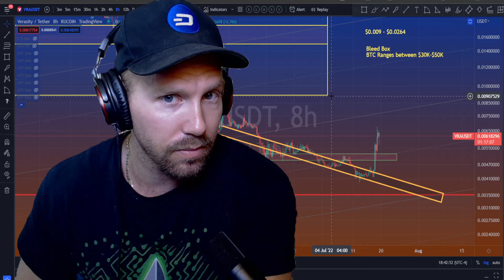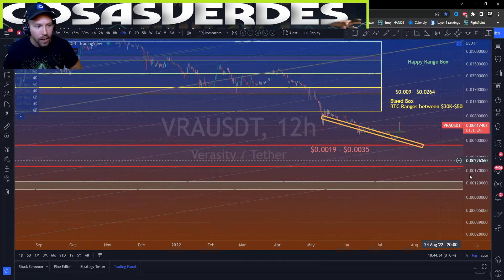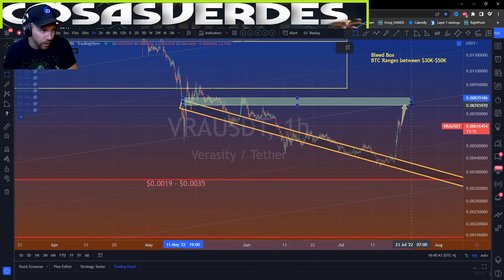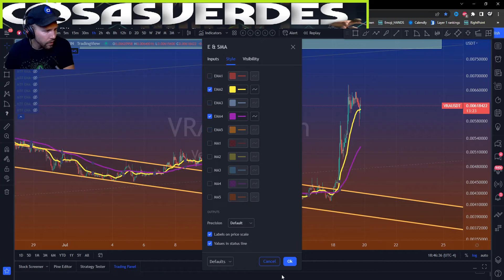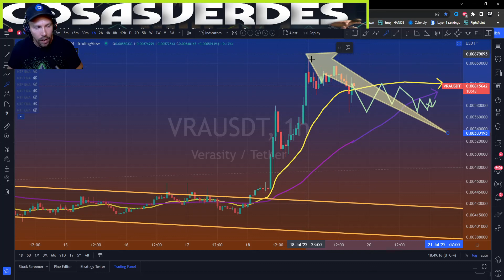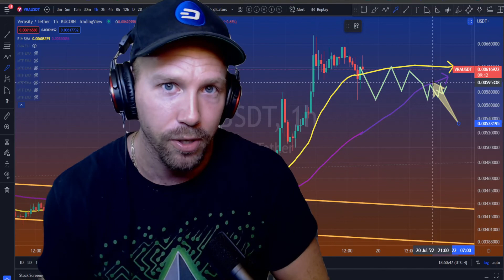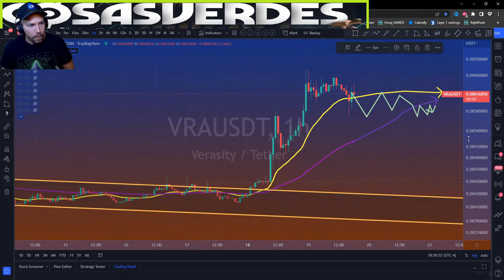Verasity VRA Price PUMP (Will it last? Key levels to watch)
Verasity VRA PricePrediction I show you the anatomy of the current pump and key levels to watch and explain why.

👇▬👇▬JOIN  THE ALTCOIN GEEK & TRADING COMMUNITY▬👇▬👇
👉🏻👉🏼👉🏽👉🏾👉🏿 YOU DON'T LIKE DISCORD? NO PROBLEM! 👈🏻👈🏼👈🏽👈🏾👈🏿

Verasity Price Prediction 2021, VRA Price Prediction 2021
Verasity News Today, Verasity Analysis, Verasity Price Analysis, Verasity Live
Verasity Trading Strategy, Verasity Technical Analysis,

Verasity Coin Price Prediction 2021,
VRA coin Price Prediction 2021, VRA Token Price Prediction 2021, VRA Crypto Verasity
Verasity token News Today, Verasity Analysis, Verasity token Price Analysis, Verasity Live
Verasity token Trading Strategy, Verasity Crypto Technical Analysis,

October 2021, November 2021, December 2021, January 2022, February 2022, March 2022, April 2022, May 2022, June 2022, July 2022, August 2022